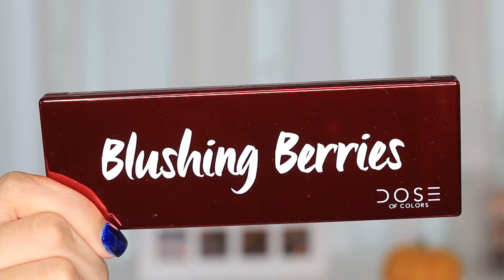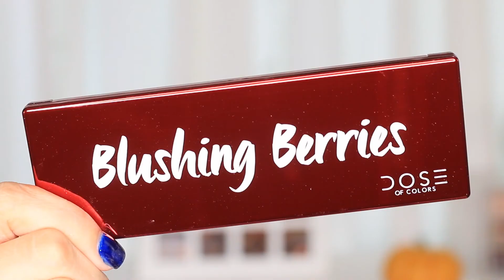DOSE OF COLORS BLUSHING BERRIES EYESHADOW PALETTE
Dose Of Colors Blushing Berries included in the Dose Of Colors Vault!

Dose Of Colors Blushing Berries at Ulta:

Other EYE SWATCHES from the Vault will be linked here as soon as those video are ready, will update asap, I'm still editing them!

TOOLS USED:
- Born This Way Multi Sculpting
- Hourglass Veil Powder
- Morphe M433
- It Cosmetics Brush Bath

FREQUENT QUESTIONS ABOUT FILMING EQUIPMENT:
- AFFORDABLE LED RING LIGHT
- CAMERA CANON 70D
- 50mm LENS
- MICROPHONE VIDEO MIC GO
- NEW MIC - YETI BLUE
- EDITING SOFTWARE: ADOBE CC PREMIERE PRO

1) HEAVEN & HELL
2) GOLD COAST

I use MagicLinks for most of my ready-to-shop product links.
Check it out here if you want to sign up for your YouTube channel or website!